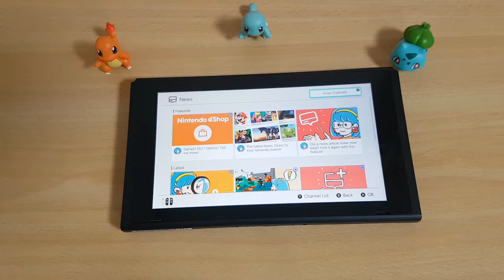New Nintendo Switch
At long last, I have joined the Nintendo Switch club after taking advantage of an Amazon Japan Prime day deal.